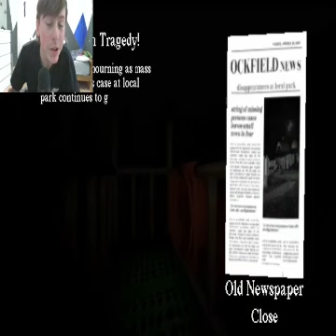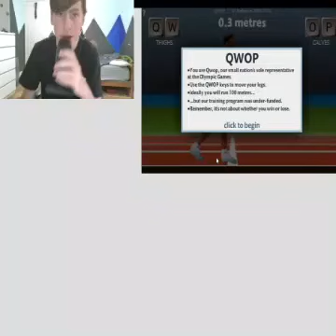Games so scary that they made me cry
sorry if the video looks bad  im using my grandpa's computer.